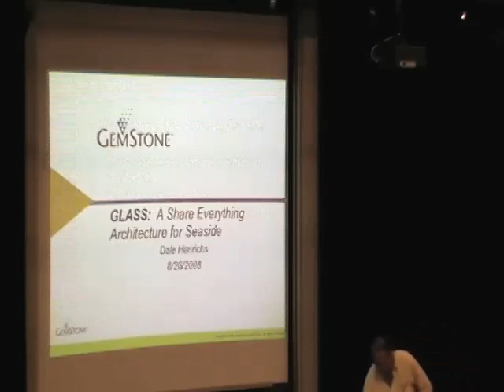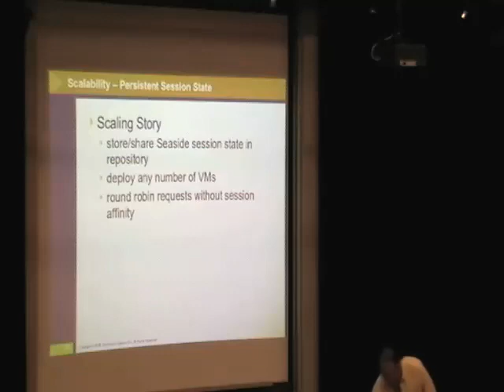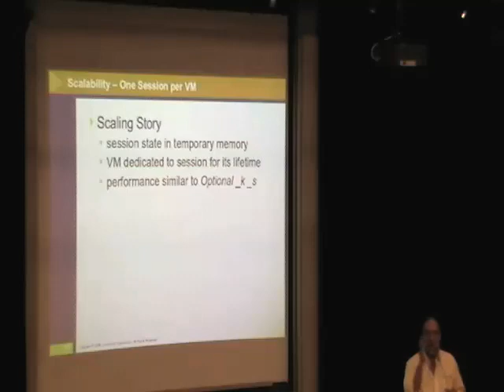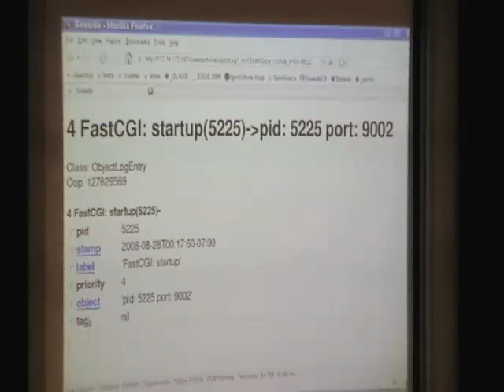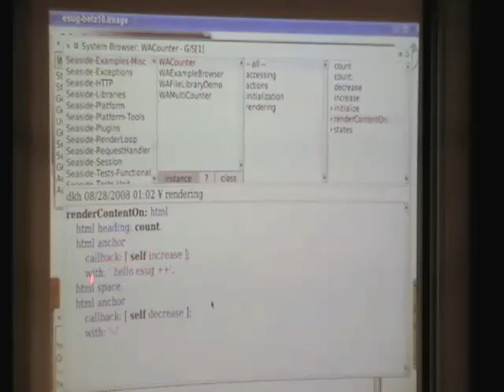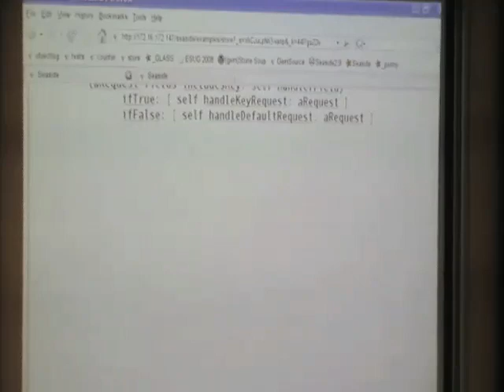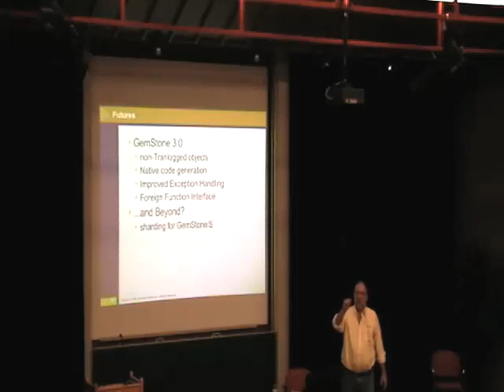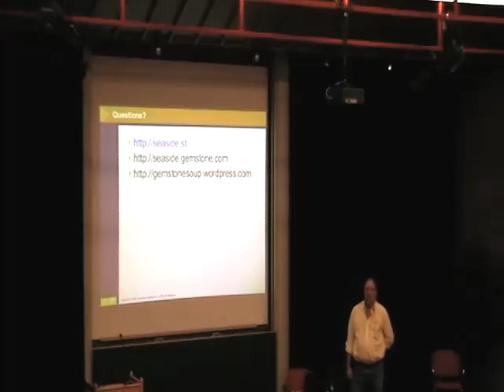Glass: Share Everything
by Dale Heinrichs

Seaside has been characterized as a "heretical" framework because it breaks many of the widely-accepted "best practices" for web applications, including "share as little state as possible." With GLASS (GemStone/S, Linux, Apache, Seaside, Smalltalk) GemStone takes this heresy to the next level where "everything is shared" - transparently and persistently.GemStone/S is a Smalltalk-based object server that provides a platform for developing, deploying and managing scalable, persistent, high-performance, distributed applications. GemStone customers have distributed systems running on 100's of CPUs, high-performance systems where transaction rates exceed thousands of transactions per second, and large systems running with thousands of concurrent users.

In this talk, you'll learn how GLASS makes it possible for you to "share everything" in your Seaside application without having to "learn everything" about GemStone/S. In particular you will learn about the extensions that were made to the Seaside framework to make "transparent persistence" possible. You will also learn how to take advantage of these extensions to add "transparent persistence" to your own Seaside application.